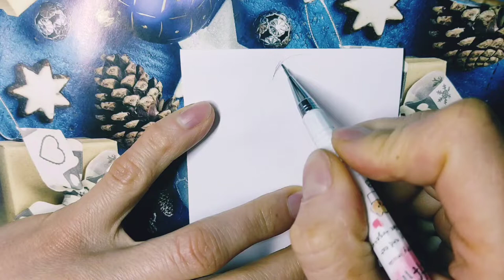Как нарисовать Гомера Симпсона. Простой рисунок для срисовки